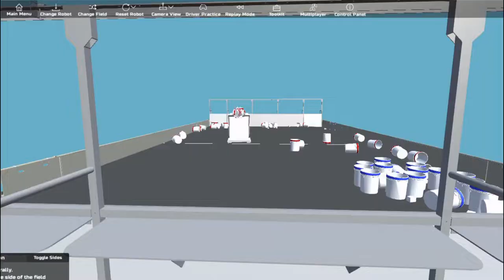SERT Blooper Reel 2016-2019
Memorable moments from the past 4 year!

A big shout out to our graduating media master, Joshua Phelps, who has taken and edited many of SERT's videos/photos in the past few years. We can't thank you enough!